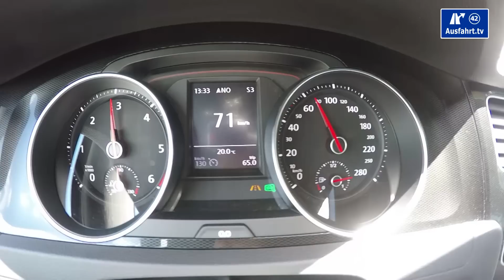2015 Volkswagen VW Golf GTD Variant DSG 0-100 km/h kph 0-62 mph Tachovideo Acceleration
Hier kurz die wichtigsten Angaben zu unserem im Tachovideo gezeigten Testwagen, dem 2015 Volkswagen Golf GTD Variant:

Motor: 2 Liter, 4 Zylinder, Diesel TDI
Hubraum: 2.0 Liter
Leistung: 184 PS (135 KW)
Maximales Drehmoment: 380 Nm 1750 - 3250 U/min
Antrieb: Frontantrieb
Getriebe: 6-Gang DSG
Höchstgeschwindigkeit: 229 km/h
Leergewicht: 1.495 kg
NEFZ-Verbrauch: 4.8 l/100 km

Here are the most important facts about the 2015 Volkswagen Golf GTD Variant which you see in the Acceleration clip :

Engine: 2.0l 4 Cylinder TDI
Capacity: 2.0 Liter
Power: 184 hp / 181 bhp / 135 KW
Torque: 380 Nm / 280 lb-ft 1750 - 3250 rpm
Powertrain: front wheel drive
Transmission: XXX6-Gang DSGXXX
Topspeed: 229 kph / 142 mph
Curb Weight: 1.495 kg / 3.296 lbs
fuel consumption: 4.8 l/100 km / 49 mpg